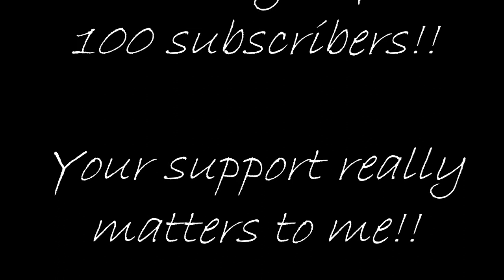**Special 100 subscribers - Airbus A320 family**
I have reached 100 subscribers!!! Thank you for all the support!!!
For this milestone, I made a footage with the best videos showing the Airbus A318/A319/A320/A321 I made in Roissy CDG Airport!!!

Thank you to:
-Mylosairplanefan
-PerthAirportSpotter1
-rocknroller92
-flygwada971
-GI2FLI1 Toronto planespotting
-BRU spotting
-artoftheskies
-jelmerpilotHD
-Tanino Lebsanft
-panard
-TheAviatorAMS
-Superluization
-Arthur Ritchie
-supersonic neuf un
-Luis Flores
-Barry Hunter
-SydneyAirportFlyWays
-sterlingman
-Plane spotters
-Janusz Widla
-EmirPortraits
-French Spotter
-marcinspotter5
-switch881
-YearmanHJ
-Paul Neag
-Sacha Crouzet Schlatterer
-Thibaud Vandenabeele
-SchmidProduction
-SoulmateParis
-TheVueling
-walter edgar
-Jordan Guerin
-David Cohen
-IBKspotting
-GRoczon
-barry ackerman
-TheSteph747
-DutchPlaneSpotter
-PatoEnte22
-Tina Savouré
-versus527
-vira2retour
-TheCaptainNicolas
-AirPilotPlanesYTB
-Matt cochran
-Gharbi Mohamed
-heikel737
-uniteddeltafan
-VincentDarkIron
-DreamParks87
-TheDoubleH63
-235FireFly
-Dullesinternational7
-alphagreece11
-Fernando cardona
-GermanRegionalPilot
-skbenergy
-Dude8472productions

And thank you to all of you who hid your subs, I don't forget you!!! :)
Please don't hesitate to tell me if you are not in this list, I will put you!!